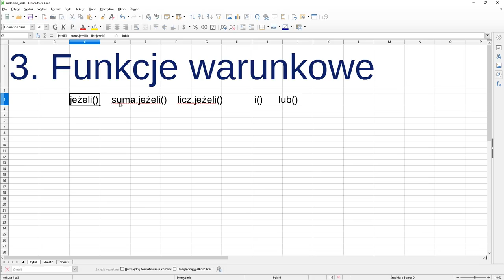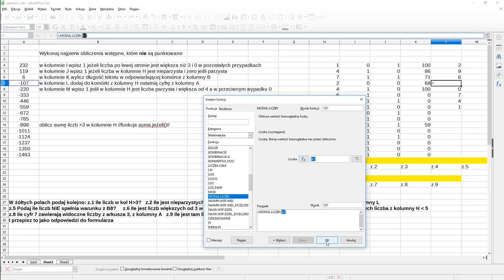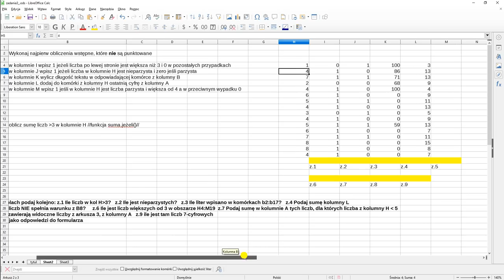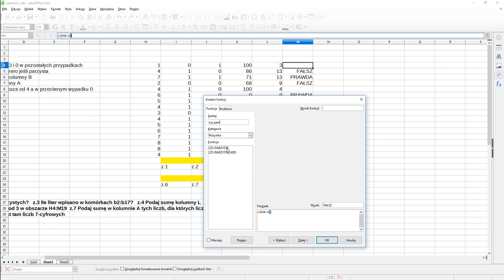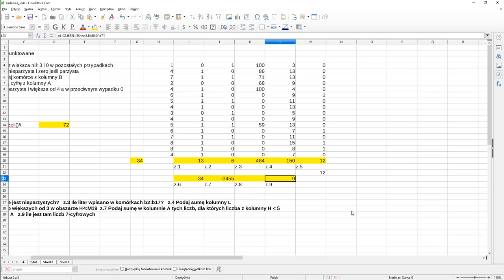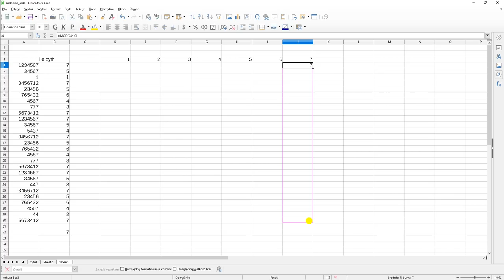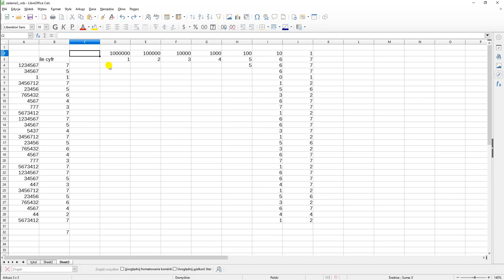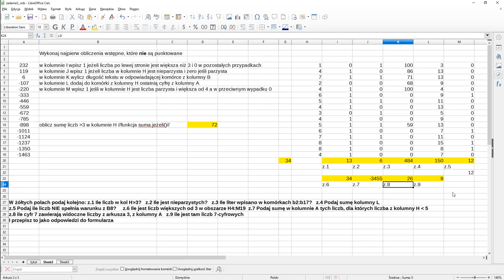Arkusz kalkulacyjny CALC - funkcje warunkowe - jeżeli() suma.jeżeli() licz.jeżeli()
Arkusz kalkulacyjny CALC - funkcje warunkowe - jeżeli suma.jeżeli licz.jeżeli - arkusz do wykonania ćwiczenia zamieściłem na